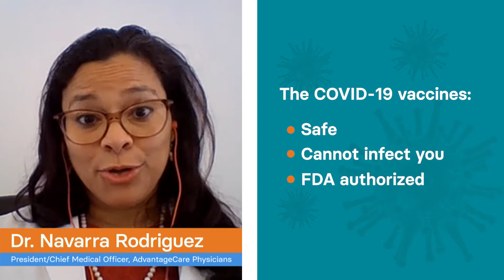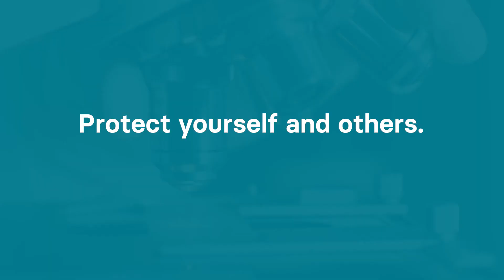Unsure About Vaccine Safety?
Dr. Navarra Rodriguez explains why the vaccines are safe and effective.